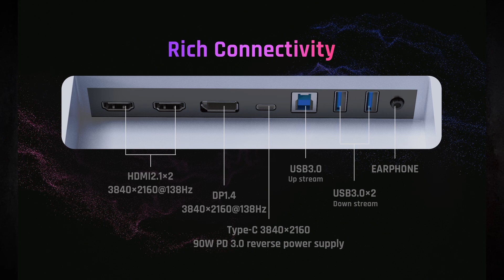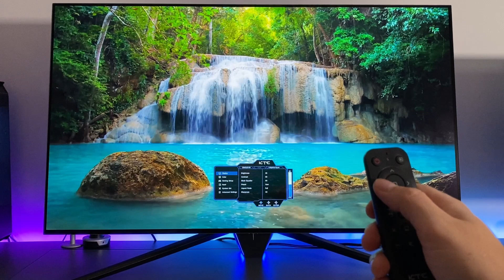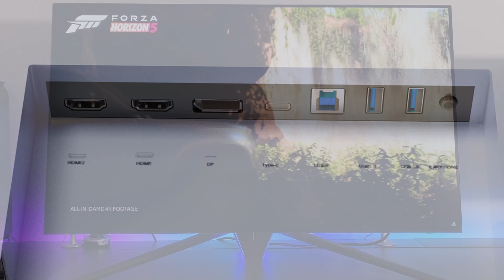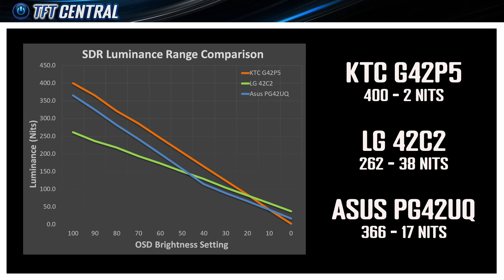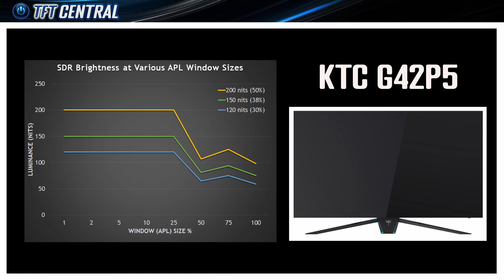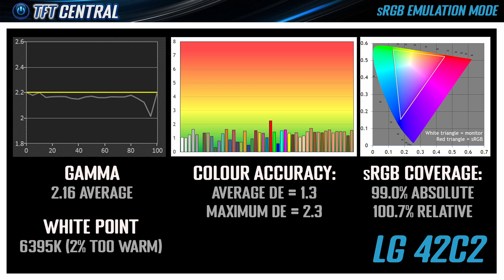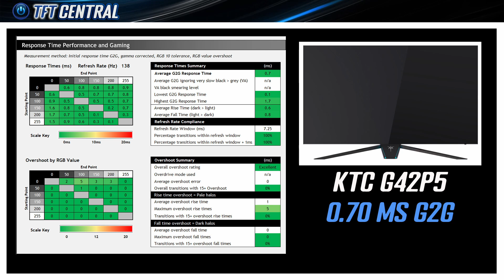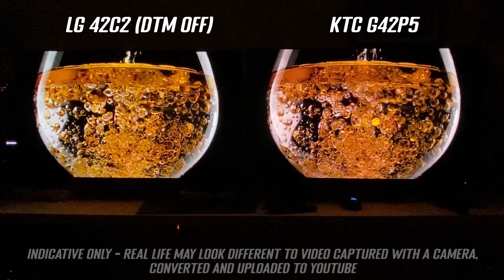A new 42" OLED!! The big comparison - KTC G42P5 vs LG 42C2 vs Asus PG42UQ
Can a new manufacturer beat LG and Asus at their own game? We test the new KTC G42P5 42” OLED screen and compare it directly with the LG 42C2 and Asus PG42UQ

USEFUL LINKS FOR THIS VIDEO

* Here’s Why You Should Only Enable HDR Mode on Your PC When You Are Viewing HDR Content

MAIN LINKS

TIMESTAMPS

00:00 Intro
01:29 Similarities
02:39 Differences
07:51 Office and general uses (inc ASBL and ABL)
12:10 Calibration and accuracy
13:54 Gaming
15:52 HDR
19:08 Pricing, summary and conclusion

TFTCentral is a participant in the Amazon Services LLC Associates Programme, an affiliate advertising programme designed to provide a means for sites to earn advertising fees by advertising and linking to Amazon.co.uk, Amazon.com, Amazon.de, Amazon.ca and other Amazon stores worldwide. We also participate in a similar scheme for Overclockers.co.uk.